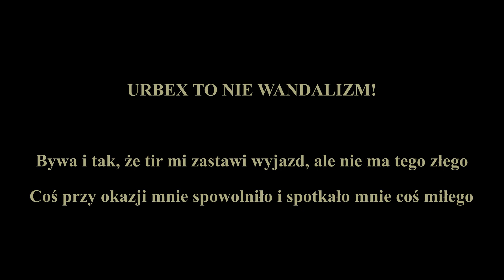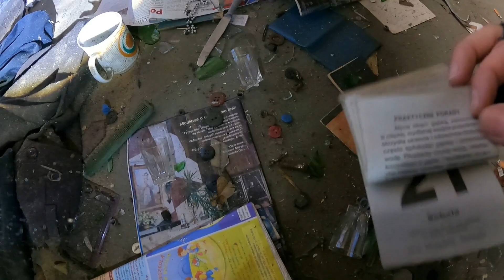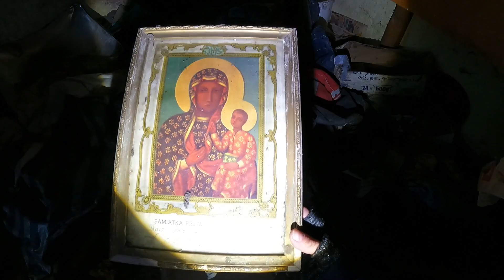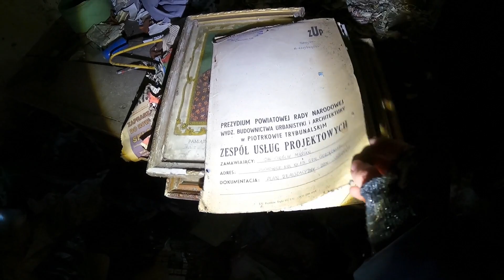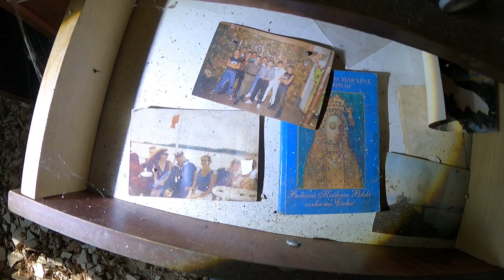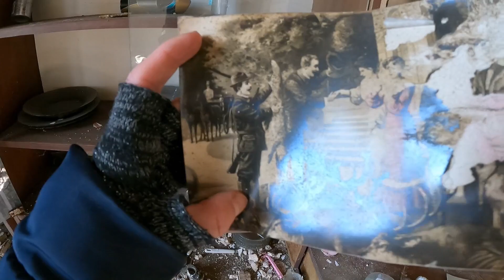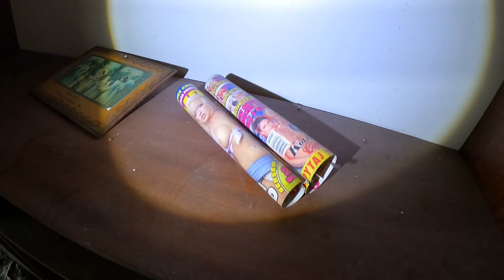Domy przy drodze...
Muzyka: Piotr Cichowski
Siemanko moi mili witam w nowym filmie, dziś zwiedzam po szybkości na napotkane domki w woj. łódzkim, pozdrawiam Was i zapraszam
Jeśli chcesz wesprzyj mój kanał (zbieram na lampę led i kamerę panasonic zoom 20x)
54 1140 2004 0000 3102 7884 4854